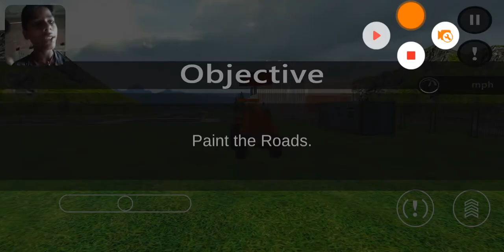INDIAN LONGEST BRIDGE BUILDING SIM: RIVERSIDE CONSTRUCTION GAMES – JCB GAMES – ANDROID FHD GAMEPLAY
●BRIDGE BUILDING SIM: RIVERSIDE CONSTRUCTION GAMES BY SABLO GAMES

🔴Hello guys!
Here you have a video of me playing"BRIDGE BUILDING SIM: RIVERSIDE CONSTRUCTION GAMES " This will help you understand.if this game is for you without downloading it.

➤ABOUT THIS VIDEO GAME:-
River bridge construction is created by Sablo Games. You can be the part of explore construction sim for exploring the new techniques of building and construction. Let us ensure you that this building bridges will add a new experience in your gaming skills. You are going to play with the help of construction equipment and construction over water. Construction under water is not an easy task but once you become the part of it you will come to know that it is the work of fun and zeal. Just join us and rock the gaming world..!!

Player has to build River Bridge in this construction under water. All process of construction and simulation of dumptruck simulator are divided into different levels. Being the player of construct a river bridge you have to do particular task to complete each level. The machinery which you are going to use in this construct in river is excavator, tower crane, heavy truck, concrete mixer and dump truck. In the end you can drive the car in bridge building games and enjoy!! There is a way and you are driving on that way is pillar bridges. Suddenly, you came to know that the road is ended and there is water everywhere in city construction. Now you have to drive the excavator to construction site in underwater tunnels and dig the water area for the construction. The next level of construction over water is to place pillars on the dig area. The pillars are placed on the truck for your ease in bridge construction. The next assigned task of bridge crane is to place rods on the marked area. The concrete mixer of bridge building is given to you; you are supposed to fill that dig area with the concrete mixer in construction crane. Then you need to place pillars and slabs on that area for the building process of building bridges. There are few slabs given for your comfort in road builder but you need to make more slabs according to the construction in road construction. The next level of hull city is to throw asphalt on the road. Now, you need to drive the road roller and plane the surface in construction simulator. The final level of construction equipment is to drive the painter by following arrows and paint the road. Once you are gone through all these missions of construction industry you will be the expert builder!!

Bridge Building Sim: Riverside Construction Games Features:

★ Amazing Graphics & Environment
★ Challenging Missions with Time Frame
★ Smooth Game play and Control.
★ Real life machinery models
★ A number of heavy machinery to operate in this explore construction sim
★ Progressive levels full of building bridges fun
★ Real life simulations